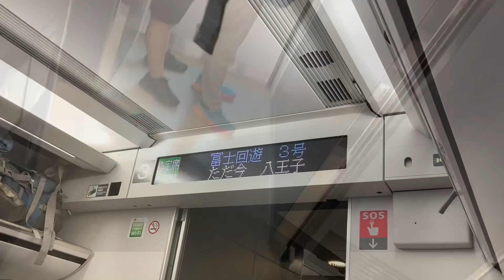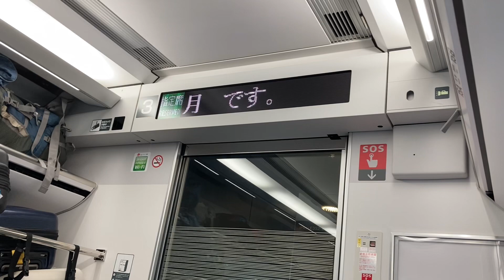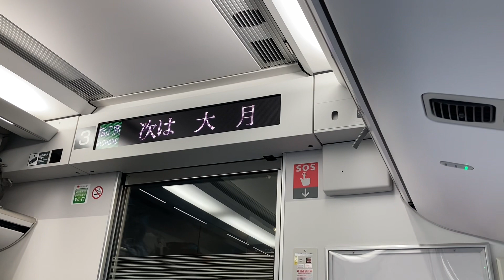八王子駅発車シーン 特急富士回遊号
特急発車のアナウンスを収録しました。